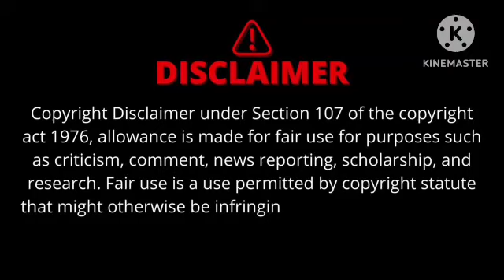💕FORCED WIFE* POCKET FM EPISODE 125 TO 127|| फोर्सड वाइफ||💕pocketfm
💕FORCED WIFE* POCKET FM EPISODE 125 TO 127|| फोर्सड वाइफ||💕